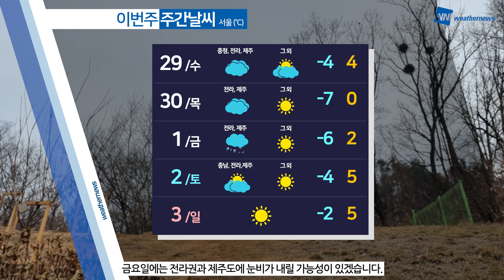[웨더뉴스] 내일의 날씨 (11월 28일)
오늘 전국 대부분 지역에 내리고 있는 눈과 비는 내일 오전까지 이어지겠습니다.
특히 내일은 기온이 다시 큰 폭으로 떨어져서 도로가 빙판길로 변할 가능성이 높은데요,
교통안전에 각별히 유의하셔야겠습니다.

또, 바람까지 강하게 불어서 체감상 더 춥게 느껴지겠으니까요,
보온에 각별히 신경 써주시기 바랍니다.